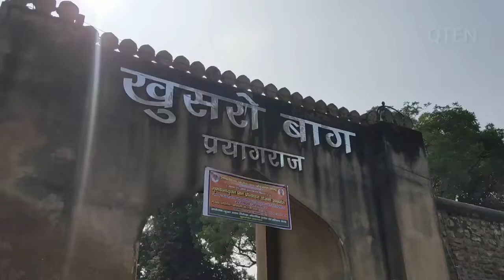Khusro Bagh || Allahabad || Prayagraj || Sangam Nagri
Khusro Bagh is a large walled garden and burial complex located in muhalla Khuldabad close to the Prayagraj Junction railway station, in Prayagraj, India. It is roughly 6 km from the Akbar fort built in (r. 1556–1605). Situated over forty acres and shaped as a quadrangle it includes the tombs of Shah Begum (born Manbhawati Bai) (d. 1604), Jahangir's Rajput wife and the daughter of Raja Bhagwant Das and Khusrau Mirza's (d. 1622) mother; Khusrau Mirza, Jahangir's eldest son and briefly heir apparent to the Mughal throne; and Nithar Begum(born Sultan-un-nissa) (d. 1646), Khusrau Mirza's sister and Jahangir's daughter. It is listed as an Indian Site of National Importance.